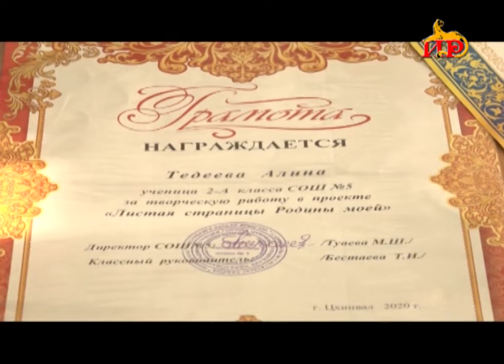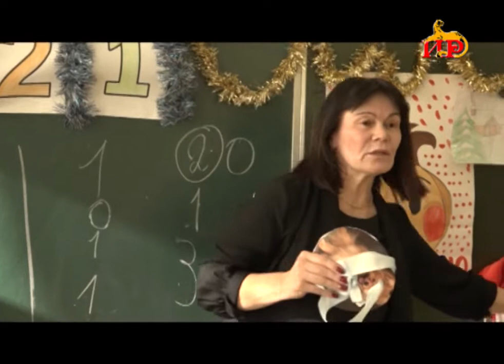В средней школе №5 прошел познавательный конкурс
Мероприятие подготовлено в рамках духовно -нравственного воспитания подрастающего поколения. Участники подошли со всей ответственностью к выполнению работ. По заданной теме отобрано пять интересных трудов. И сегодня они получили заслуженные награды.